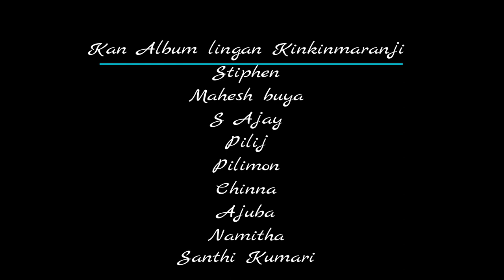Jisun amang Surpidamnaba Trailer-2020//Soura Video Song//ABHI//PILIJ//CHINNA//